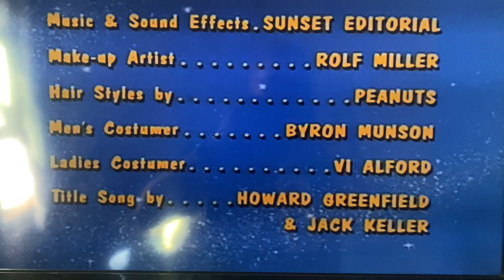Screen Gems/Sony Pictures Television (1968/2002) #18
Taken from today’s feTV rerun of Bewitched. This came from the third episode of Season 5.